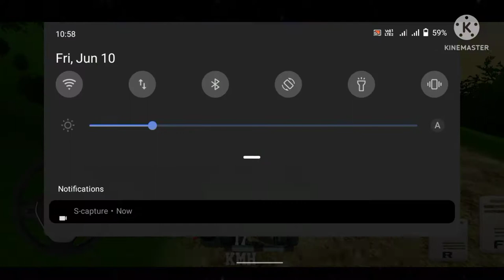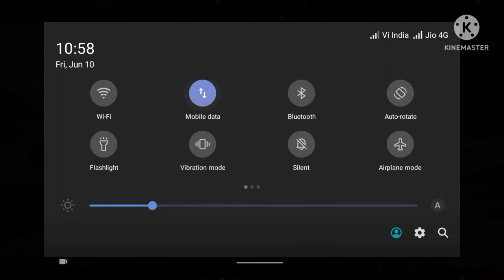offroad truck transport game | indian 3d driving truck game | indian truck waala game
truck game